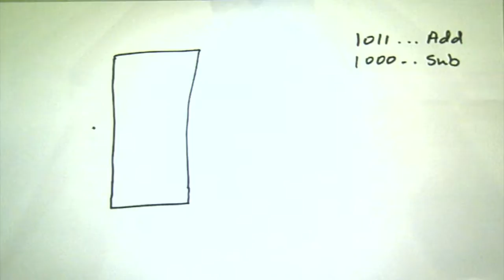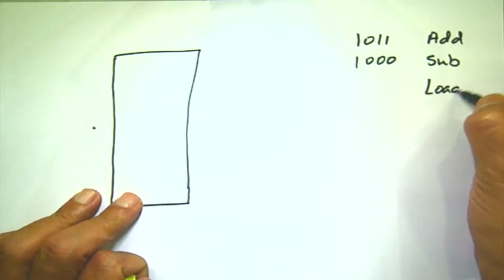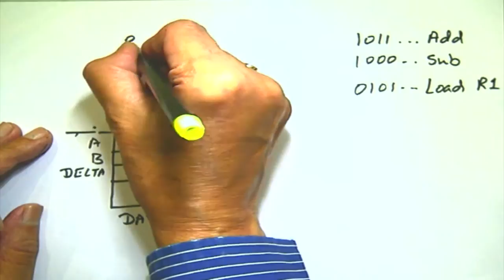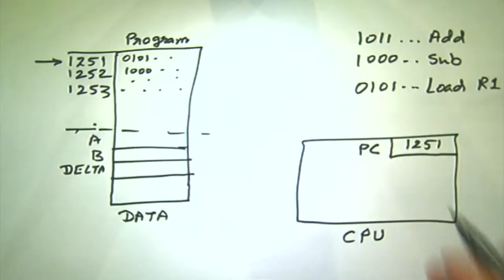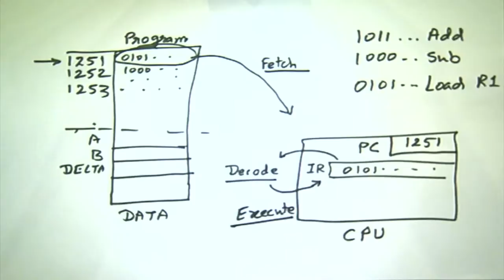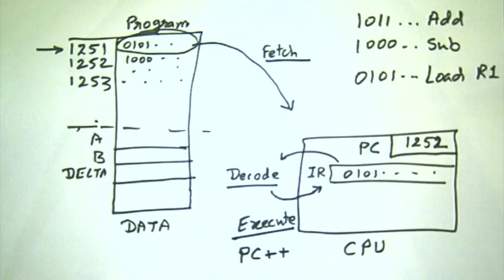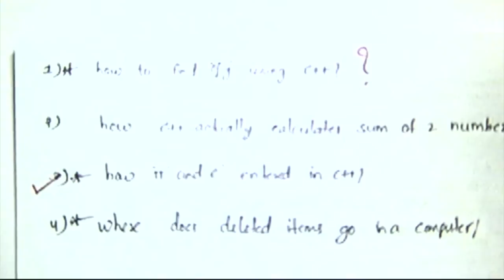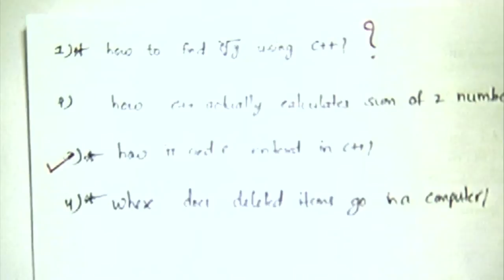CS101 L015 Recap and Problem Solving Session